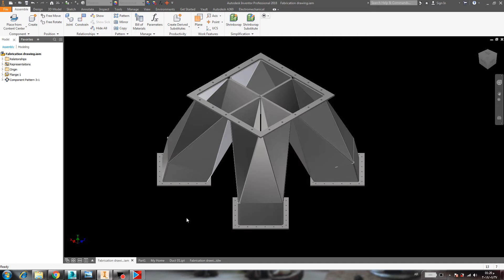Sheet Metal inventor BY Said Ibrahim